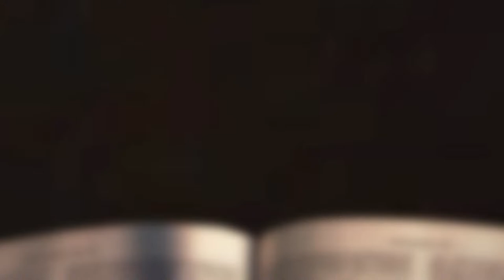[채플] 때가 차매 | 장로회신학대학교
때가 차매
본문: 갈라디아서 4장 4~5절, 히브리서 9장 28절
백승남 교수

2022년 11월 24일 채플 설교